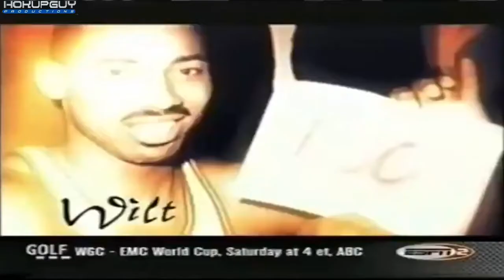LeBron James 1st tv game in high school 2002